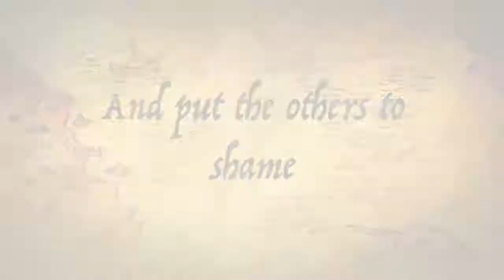Mouch On Ice